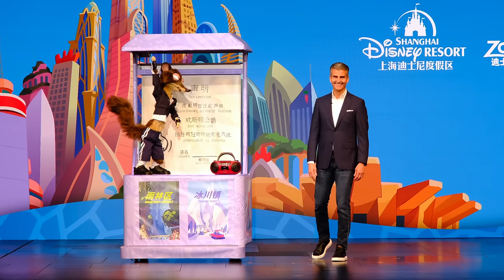Josh D'Amaro and Duke Weaselton introduce Zootopia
Disney Parks Chairman Josh D'Amaro introduced the new Zootopia land at Shanghai Disneyland, with a live interruption by Walt Disney Imagineering's Duke Weaselton prototype character. STORY